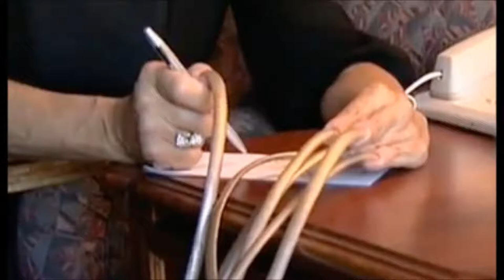Long nails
1) We, for ourselves, are the source of the sorrows and joys of life.
2) Any thing or event that gave us moments of pleasure, after a while will cease to evoke in us an inspiration.
1) We, for ourselves, are the source of the sorrows and joys of life.
2) Any thing or event that gave us moments of pleasure, after a while will cease to evoke in us an inspiration.